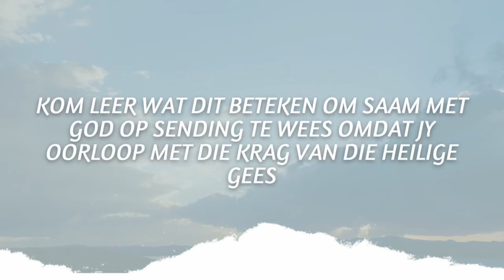GKR/CCC Sendingweek: Heero Hacquebord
Ontmoet Heero Hacquebord - Sendeling uit Oekraïene wat deel gaan wees van ons Sendingweek.